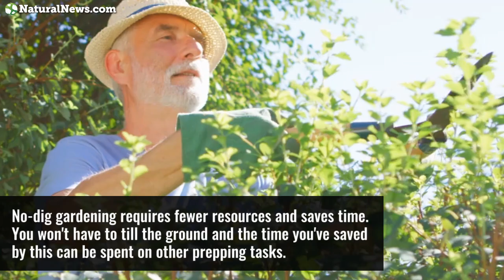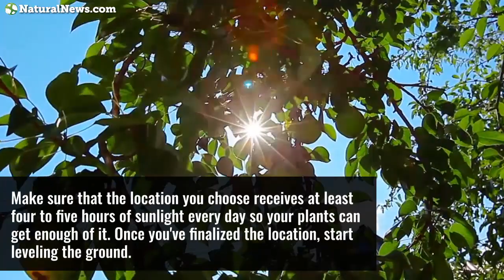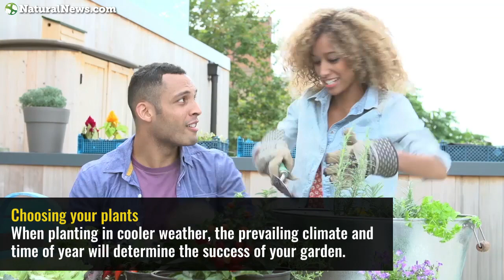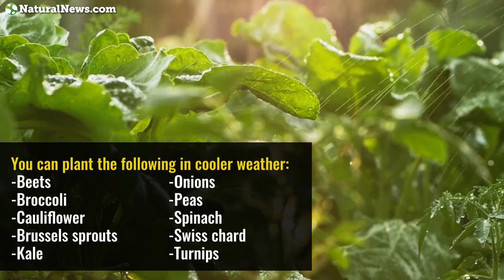How to start your own no dig garden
Learn more gardening tips at NaturalNews.com.